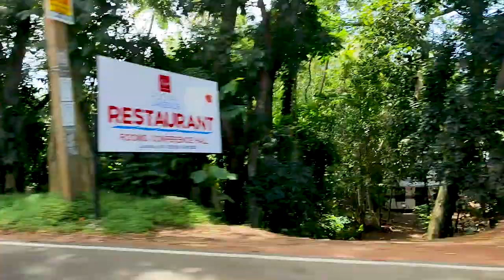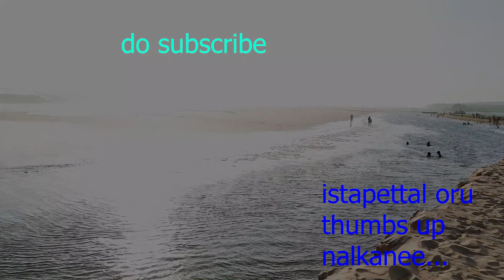Amma veetilekku oru yathra ❤️ part 1 | vlog | kulathoor vlog